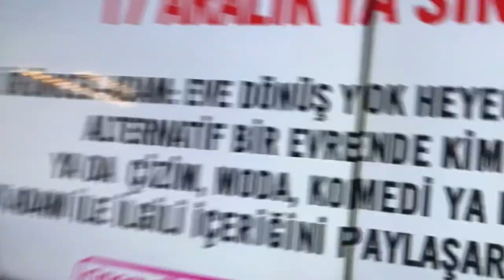Spiderman now way home izledim sinema